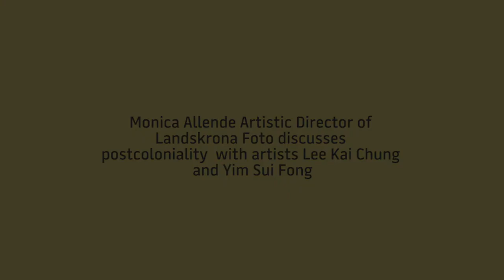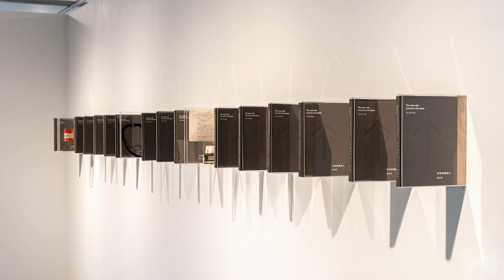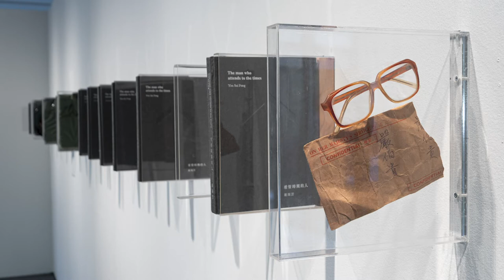Artistic Director Monica Allende in conversation with artists Lee Kai Chung and Yim Sui Fong.